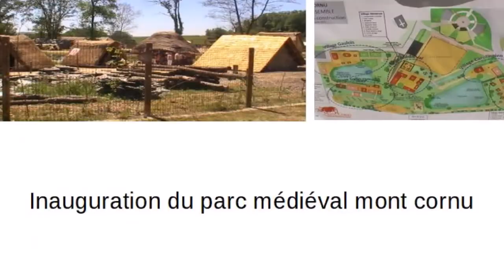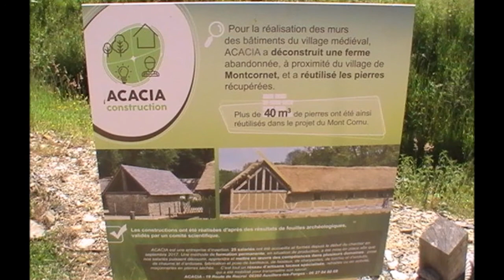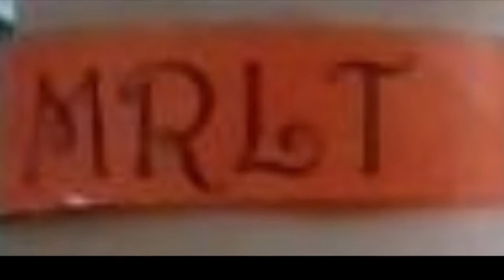Château de Montcornet en Ardennes et inauguration du parc médiéval mont cornu